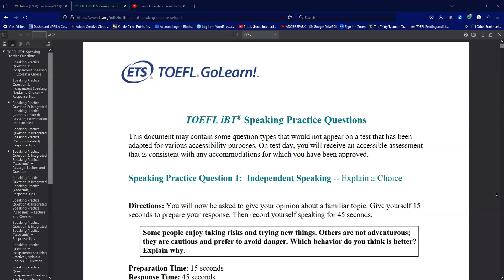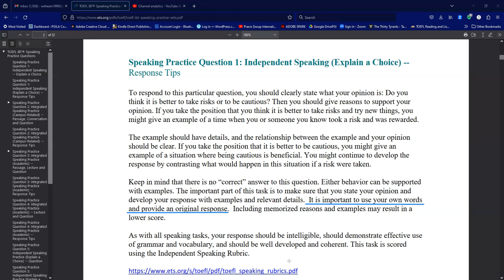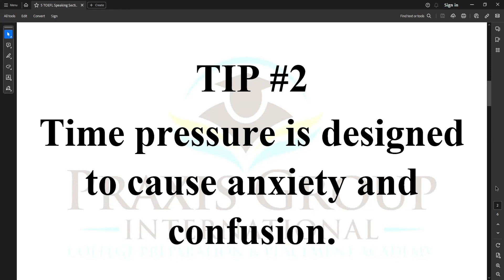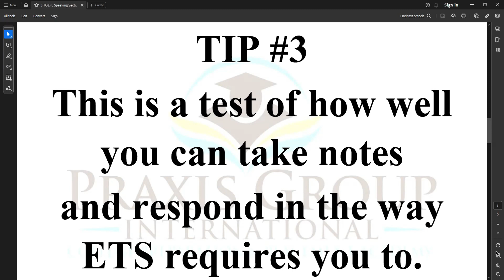5 TIPS to help you Earn a Score of 27+ on the TOEFL Speaking Test!!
5 TIPS to help you Earn a Score of 27+ on the TOEFL Speaking Test!

No matter how many times you've failed in the past, I'll teach you step-by-step exactly what ETS requires of you to earn a respectable on your TOEFL.

Just click the link below to score 107+ on your TOEFL test.

Even if your English is Intermediate, you can earn a score of 27 or higher on the TOEFL Speaking test when you know how to take notes and use the structure required by the TOEFL graders.

Get effective TOEFL Speaking Tips and tricks